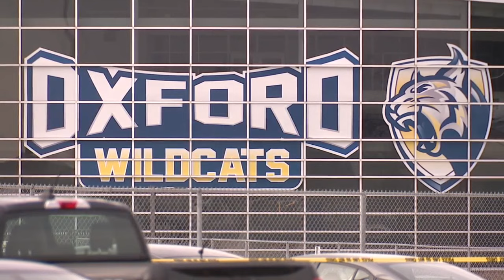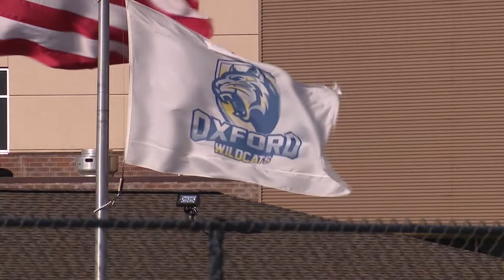Oxford shooting survivor’s narrow escape during attack haunts family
The shooter killed Justin, in front of Keegan – then ordered Keegan up against the wall. He recalls having two options - stay and be killed - or run. He ran – and lived.